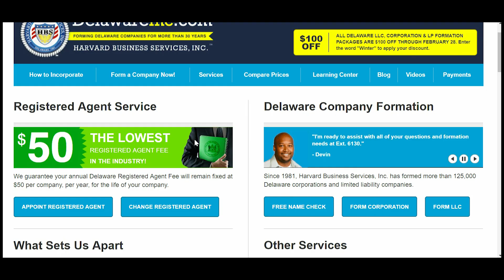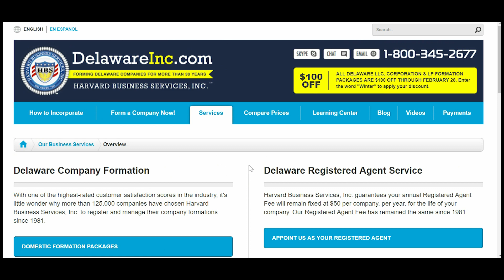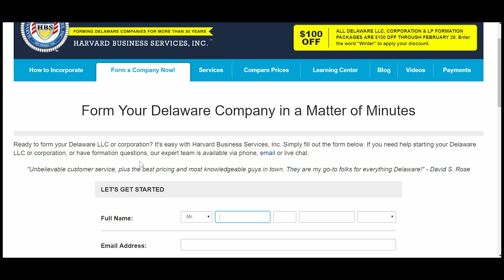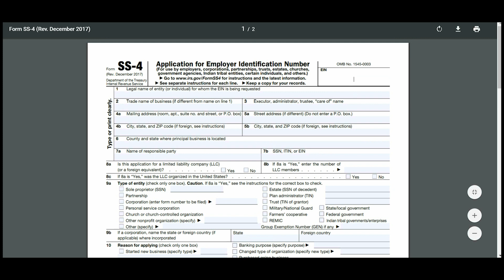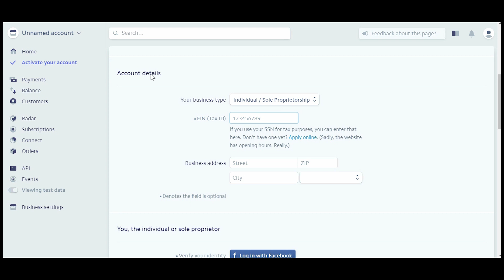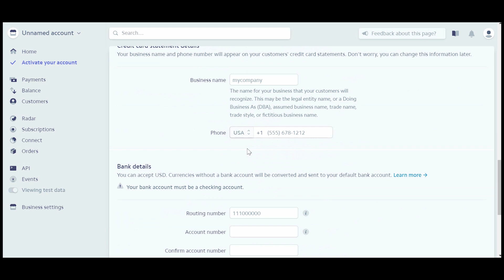Como usar Shopify Payments y Stripe desde Cualquier País (LEGALMENTE)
🎓Entrenamiento GRATIS ¿Quieres Aprender cómo Gane $5.000 con mi Tienda eCommerce en 30 Días sin Facebook ads?

En este video muestro el mismo método que yo utilice para usar Shopify Payments sin pertenecer a un país permitido.

4) Crear una cuenta en Stripe.com y vincularla con tu cuenta payoneer y tu EIN.

5) Vincular tu cuenta de Stripe con Shopify y empezar a disfrutar las ventajas de Shopify Payments.